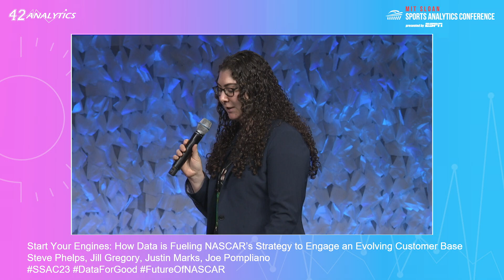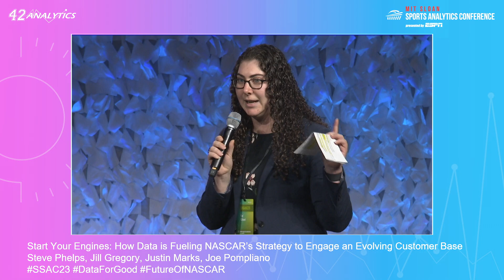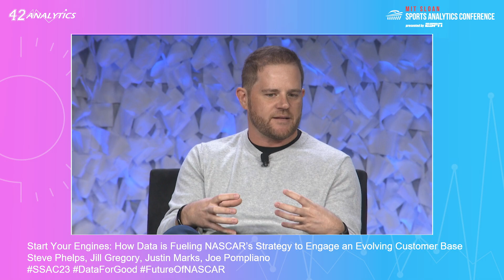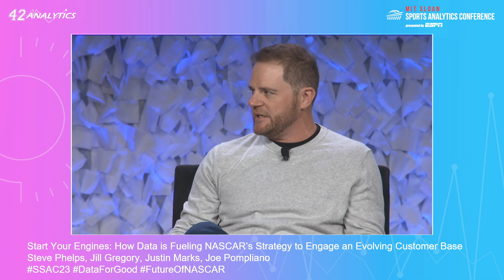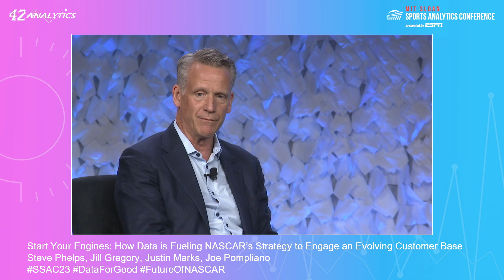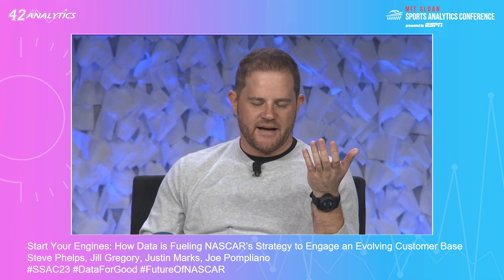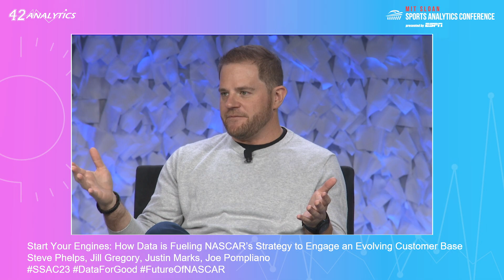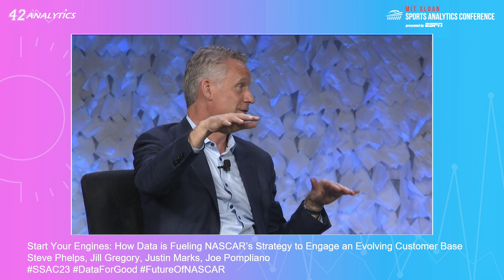SSAC23 - Start Your Engines: How Data is Fueling NASCAR's Strategy to Engage Fans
As a perennial American staple, NASCAR has steadily increased viewership over the last few years, with on average about 3 million viewers watching each race in 2022. In this new sports age, this panel will convene NASCAR leadership, team ownership, and a racetrack executive to discuss how NASCAR is innovating to drive fan satisfaction and creating an enjoyable racetrack experience for attendees. Panelists will discuss how NASCAR's strategy - including changes to the race car, new events like Chicago Street Race, a show on USA Network - has evolved to match the needs and interests of a changing fanbase. The panel will also look to the future on how NASCAR will continue to innovate and tackle key issues such as media rights deals to improve the sport.